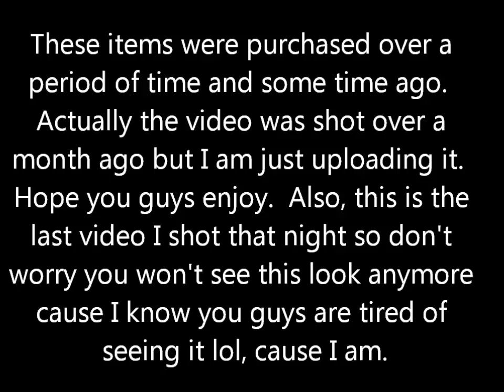Huuuuuge Collective Makeup Haul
Open Me! I'm full of Info

Watch in Full HD for maximum viewing

Thank you all so much for watching my videos and loving what I do!!!
It means the world to me and I love you guys so very much!

All products used listed in video.

I'm now on Instagram. Follow me and I follow back

All items used in this video were purchased with my own money.
Every opinion given in any video is truthful and my very own opinion.
But, as always I invite you to try any items yourself.  It may work
for you and your needs.